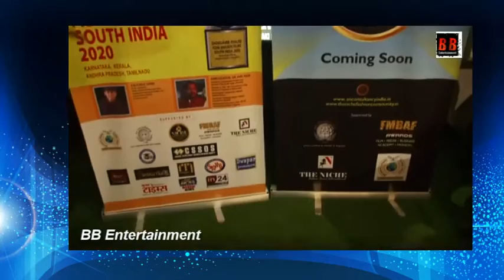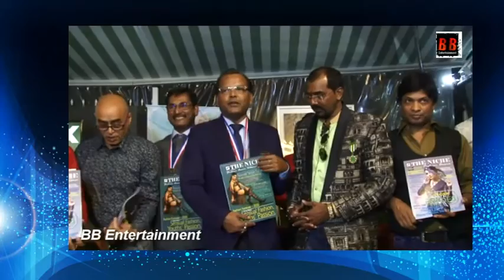PC Dadasaheb Phalke icon Award films (DPIAF)Dubai and South India president Dr Anil Nair